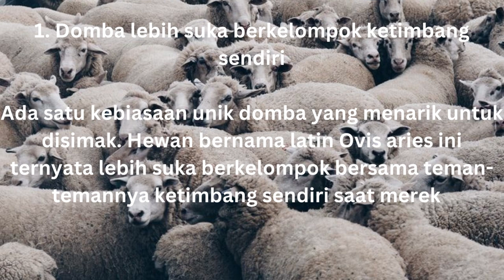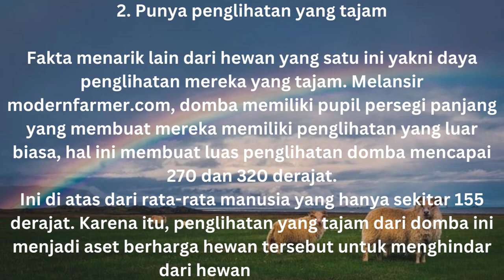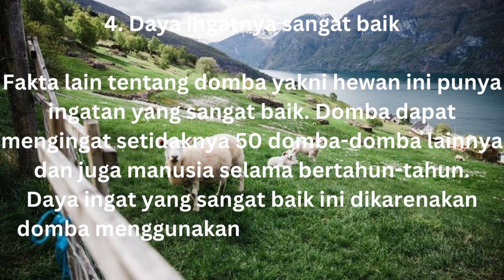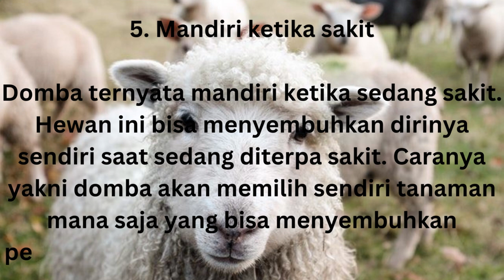5 Fakta tentang Domba, hewan penghasil benang Wol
Domba atau biri-biri (Ovis) adalah salah satu ruminansia berkaki empat dengan rambut tebal yang dikenal oleh banyak orang. Domba adalah salah satu jenis hewan pertama yang dijinakkan untuk keperluan agrikultural dan dipelihara untuk dimanfaatkan rambut (disebut wol), daging, dan susunya. Jenis domba yang paling dikenal orang adalah domba peliharaan (Ovis aries), yang diduga keturunan dari moufflon liar dari Asia Tengah bagian Selatan dan Barat Daya. Untuk tipe lain dari domba dan kerabat dekatnya, lihat kambing antilop. Domba berbeda dengan kambing.

Menjadi hewan penting dalam riwayat pertanian, domba mendapat tempat khusus dalam budaya manusia yang selanjutnya terkandung dalam bahasa modern dan simbologi. Domba tercantum dalam banyak mitologi—seperti Bulu Domba Emas—dan agama-agama besar, khususnya tradisi agama Abrahamik. Dalam ritual keagamaan kuno dan modern, domba digunakan sebagai hewan persembahan.